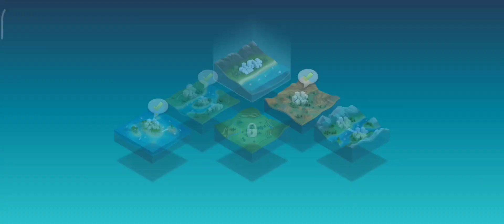como criar um layout no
criar um layout no simcity não é uma tarefa fácil! ,a maioria dos jogadores não têm um layout bem apresentado isso se deve por naoseguir alguns passos .
     Nesse vídeo explico bem detalhado tudo o que eu uso na minha cidade  , você terá acesso a um conteúdo excelente de anos de aprendizado .

📉 como posicionar as bases ( saúde, bombeiros,polícia)

⚜️Estratégias para aumento de população

 🚦 falando sobre as pistas meglev

 🏙️  os melhores prédios pra se construir no épico

 🗺️ formatos que uso em minhas cidades regionais

    💯Conteúdo muito top que você só ver aqui
como sempre peço humildemente seu like e sua inscrição para que esse canal tenha uma maior relevância no YouTube

00:00 Introduction

00:41 por one começo um layout

02:29 como fazer  o centro de uma cidade

10:38 pistas

14:29 predios e especializações